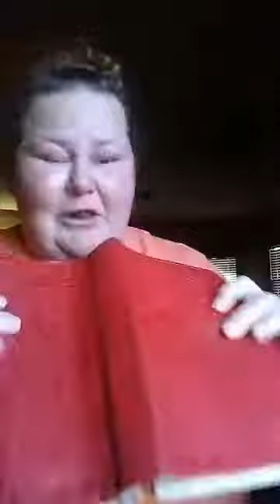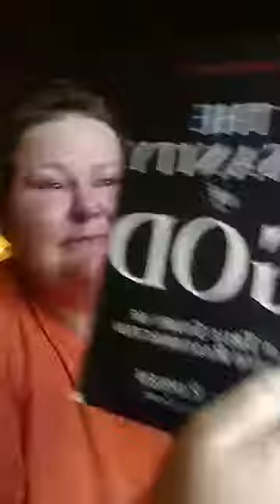Who I am now *Full Testimony*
Who am I? What is my purpose here? Alot of babbling but I HAD to get it off my chest? Come to Jesus people! He loves you! Yes it's hard but it's the best choice I've ever made!!!

Please share as someone else may need to hear this as well.